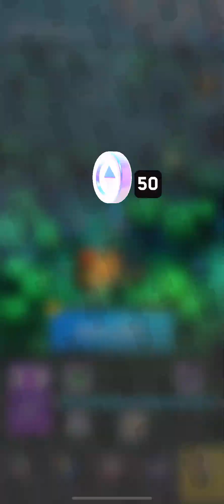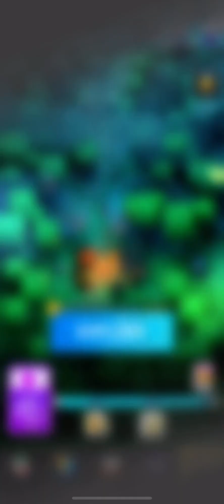Playing GIZMO CHAOS EVENT In Clash Mini!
Game Description:
Mini madness descends on the Clash Universe! In this game of choices, Duel and Rumble in a fun, strategy-packed board game.

PLEASE NOTE! Clash Mini is free to download and play, however, some game items can also be purchased for real money. If you don’t want to use this feature, please disable in-app purchases in your device’s settings.
you must be at least 13 years of age to play or download Clash Mini.